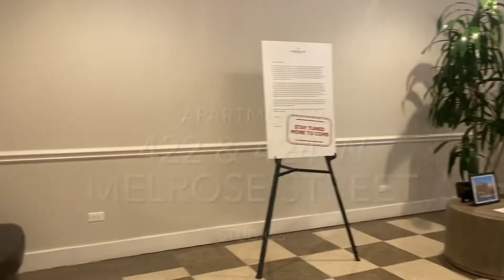CHICAGO APARTMENT HUNTING W/ Prices! Studio apartments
Hey guys!!

I ventured to Chicago for some apartment hunting I actually decided not to move out there but I hope this vlog is helpful for those of you guys looking for apartments! These apartments were located in Uptown Chicago.

Apartment 1 The Draper
Pricing $1,495+ Studio

Apartment 2 Melrose
Pricing $895+ studio

Apartment 3 The Montrose
Pricing 1,400+ studio

Apartment 4 The Lawrence House
Pricing $925+ and 2 months free